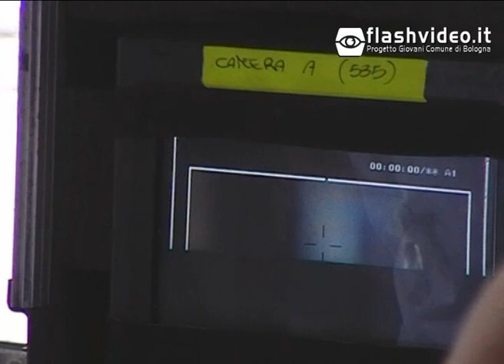Backstage del film "Prima dammi un bacio"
Backstage del lungometraggio dal titolo "Per favore dammi un bacio" di Ambrogio Lo Giudice, bolognese regista di videoclip, con Luca Zingaretti, Stefania Rocca, Marco Cocci. La storia si svolge fra il 1939 e il 1980 ed ha come protagonisti tre bambini che crescono insieme in campagna; l'amore infantile sbocciato tra Adele (da adulta Stefania Rocca) e Marcello (da adulto Marco Cocci) viene sigillato davanti a un chierichetto imbarazzato (da adulto Luca Zingaretti). La vita li dividerà fino al loro incontro da adulti.